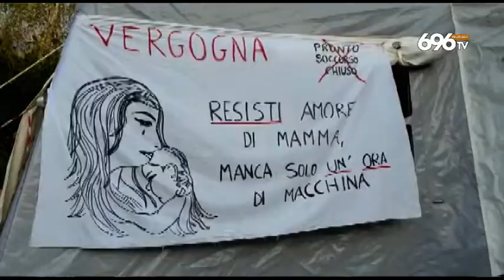S. Agata, i cittadini ai sindaci: consegnate le fasce